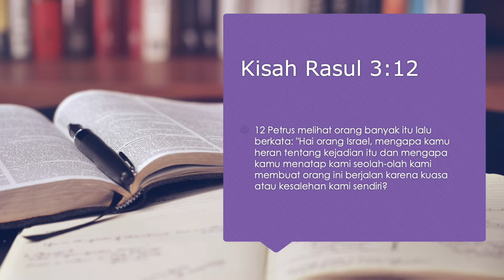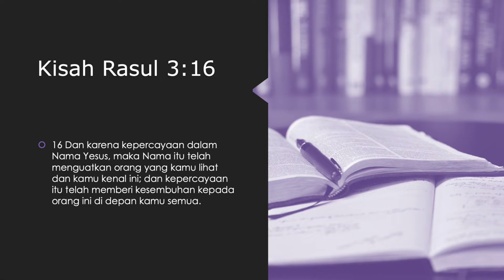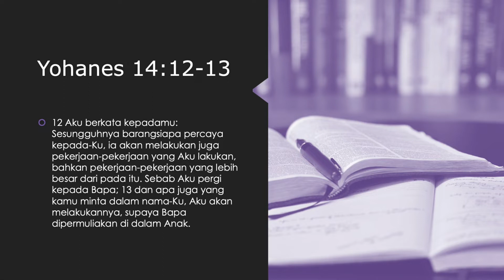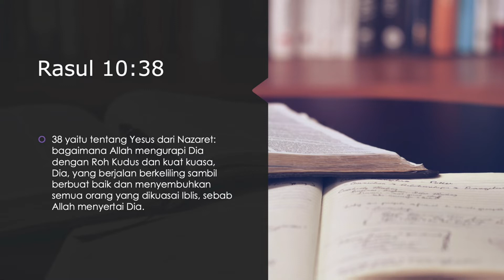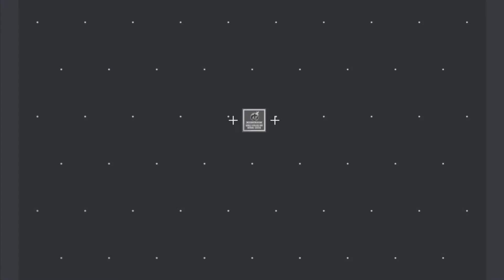WHRC | TINGGIKAN YESUS, BERSANDAR PADA YESUS, HANYA YESUS | Pst. David Adi Oswari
Yesus telah naik ke Sorga, ditinggikan!
Tapi apa maknanya untuk kita? Adakah hubungan antara hal ini dengan bagaimana mujizat terjadi dalam kehidupan anak-anak Tuhan?

Dapatkan terobosan dalam pengenalan kita akan Firman Tuhan dan dibebaskan dari tipu muslihat iblis yang menggunakan kesalehan (ya, kesalehan) kita untuk menghalangi mujizat kita sendiri!

Tayang jam 06.30

Tayang jam 06.15

26 Mei 2022